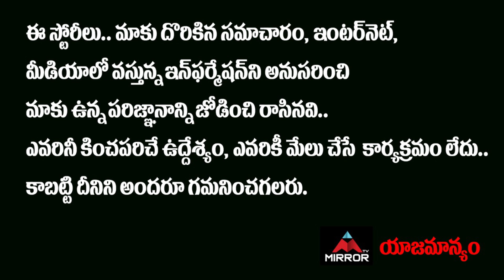Tollywood Writer Prasnna Kumar Remembers His College Days | Nenu Local Movie Writer | Mirror TV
Tollywood Writer Prasnna Kumar Remembers His College Days